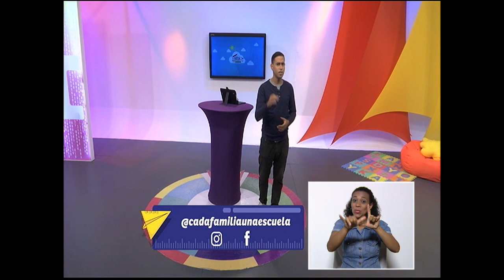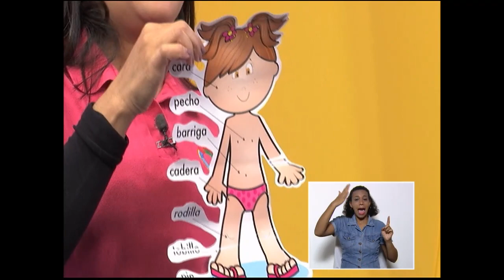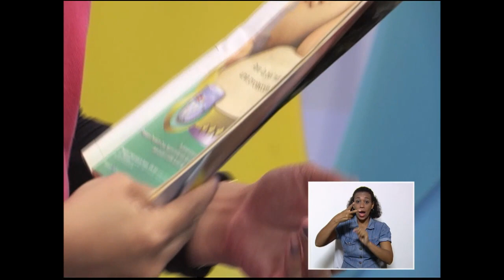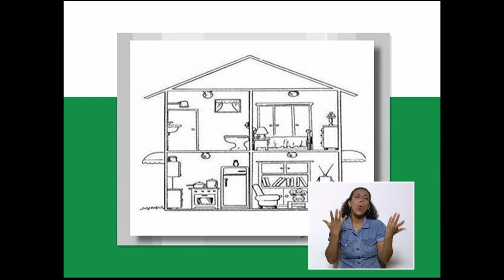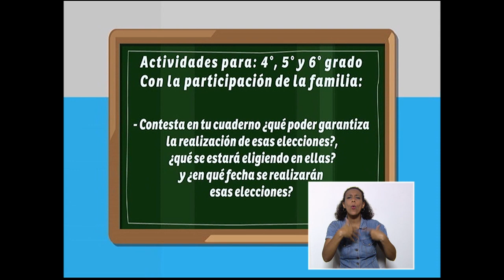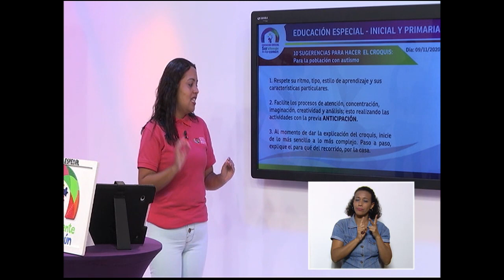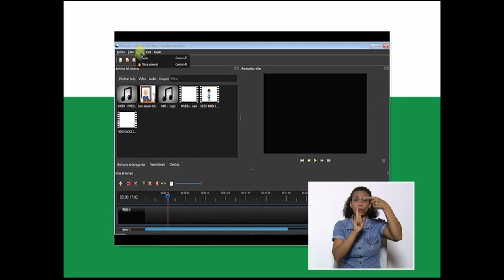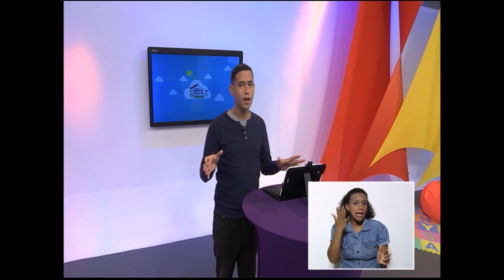Cada Familia una Escuela 09 de nov 2020. INICIAL Y PRIMARIA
Temática a abordar:

- Efemérides.

Inicial
- Reconociendo mi cuerpo.
- Canciones del cuerpo.
- Cuento en familia.
- ¿Qué hacen?.

Primaria
.- Reconocer y crear croquis sencillos

Edc. Especial
.- Adaptaciones curriculares

Fundabit
.-  Herramienta OpenShot

Para ampliar esta información visita nuestras página cadafamiliaunaescuela.gob.ve y nuestras cuentas Instagram y Facebook: @cadafamiliaunaescuela

Horarios